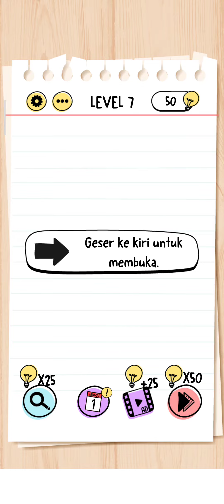Brain Test Level 7 - Geser ke kiri untuk membuka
Hai semuanya...

Ada yang main Brain Test?
Brain Test adalah sebuah game teka teki yang akan menguji kemampuan IQ otak kita hingga sejauh mana kita mampu menjawab pertanyaan sulit namun kocak.

Buat Kamu yang mau pamer kepintaran semu di depan gebetan, kali ini admin akan memberi Kamu semua kunci jawaban game Brain Test terlengkap dari level 1 sampai dengan terakhir secara berkala / per level.

dan untuk melihat level, bisa langsung di cek playlist nya ya..

Semoga bermanfa'at ☺️

By.